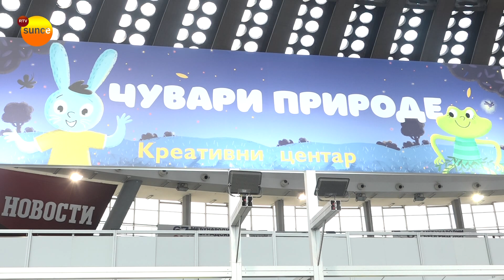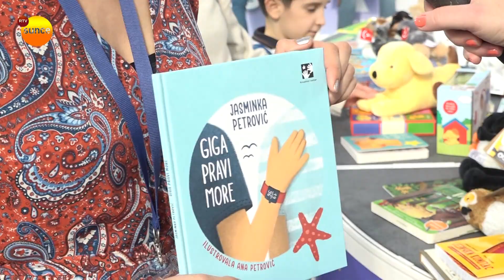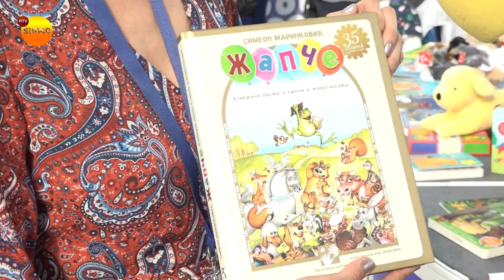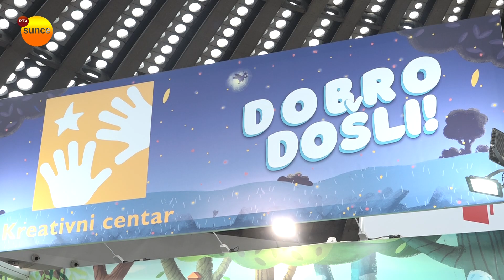IK Kreativni centar na sajmu knjiga